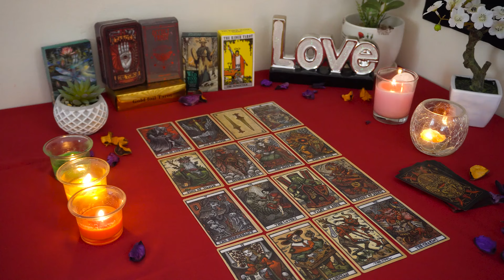VIRGO💘 The Emperor is Coming Home. They Dream about you. Virgo Tarot Love Reading